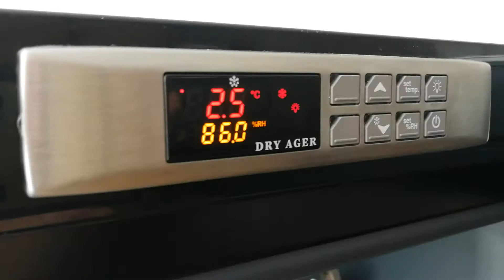Der Steakreaktor von Klarstein ist wie der Beefer ein Oberhitzegrill. Ein Geschmackserlebnis 😋😏👍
Mit ihm sind Steakhausbesuche überflüssig. Mit sportlichen 800 Grad unter der Grillrost-Haube hebt er deine Grillkunst auf das nächste Level. Wenn du perfekte Steaks liebst, wirst du den Beefer vergöttern. Krosse Kruste außen und innen saftig-zartes Fleisch in nicht mal sieben Minuten – mehr Grillgeschmack geht nicht.